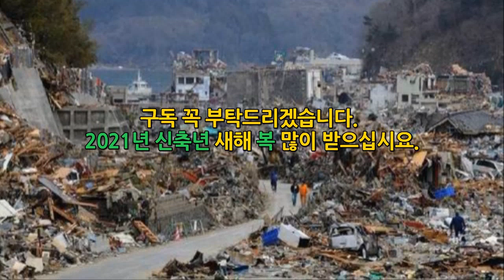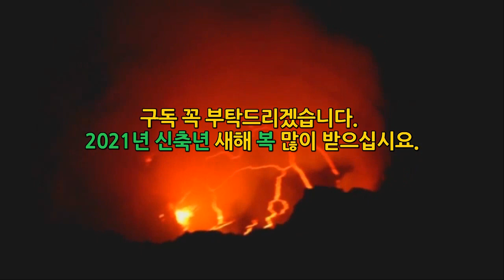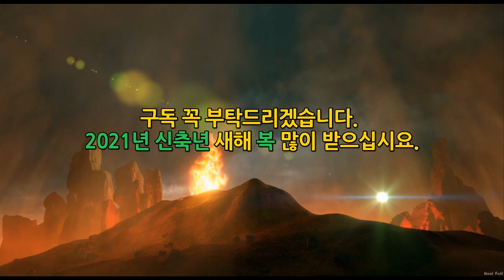[일본온타케후지산폭발+간사이강진] 1월8일 미에현4.0 1월1일 시모다4.9 1월2일 지바현4.7 1월3일 오키나와5.1 홋카이도4.1 1월6일이즈제도4.9 1월7일이와태현4.9